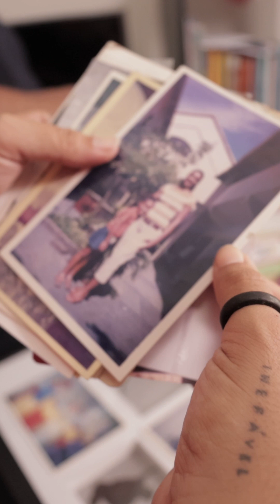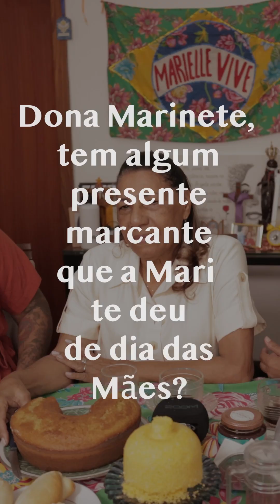Papo Franco - Dia das Mães